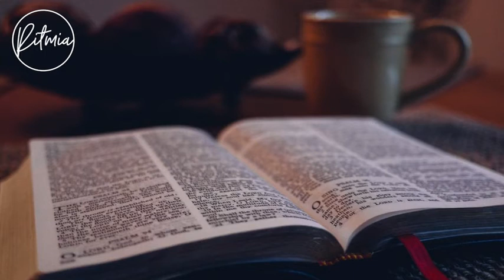02 Julie | Ritmia Oordenking